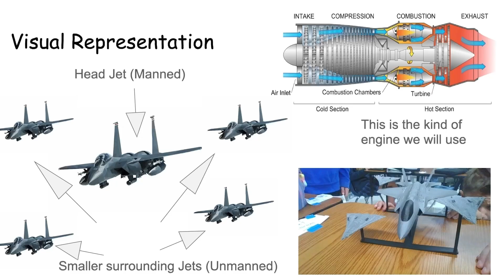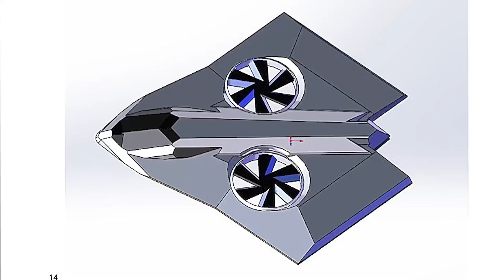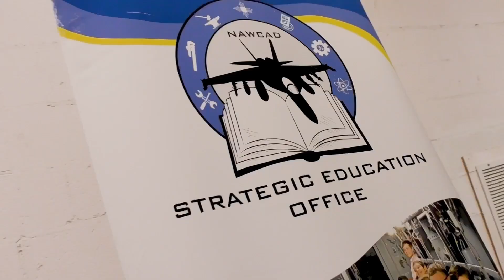Check out the Navy’s Next Jet as designed by American students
K-12 students across the Southern Maryland region recently drew upon their innovation and creativity to design naval aviation's next jet in an inaugural competition by the Naval Air Warfare Center Aircraft Division (NAWCAD). The students, who impressed a judges panel of naval aviation leaders with their futuristic and creative designs, were presented with awards during a ceremony held at Patuxent River Naval Air Museum on November 8, 2024 which launched a museum exhibit showcasing contest designs and chronicling naval aviation past, present, and future.